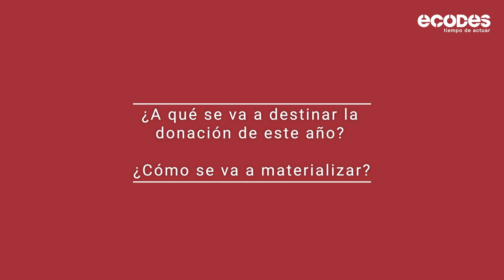Victor Viñuales sobre la colaboración de Albia con el programa NI UN HOGAR SIN ENERGÍA